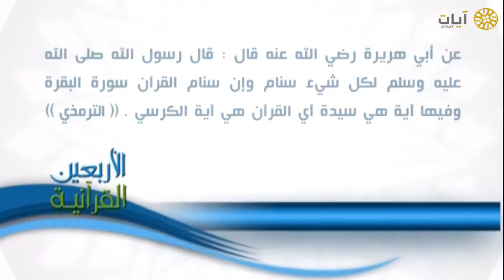الأربعين القرآنية | ٩